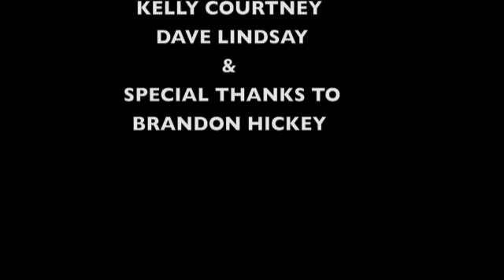On The Air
low, low, LOW budget Christmas horror film trailer.